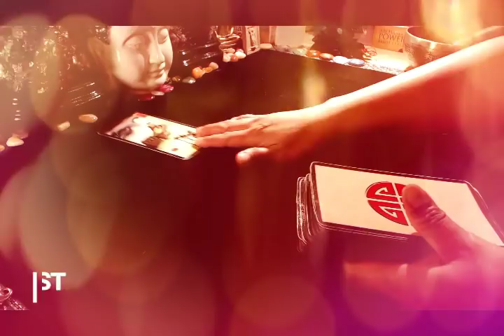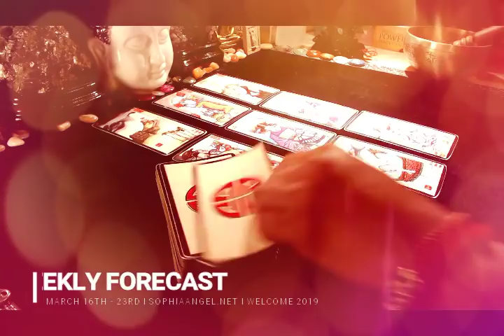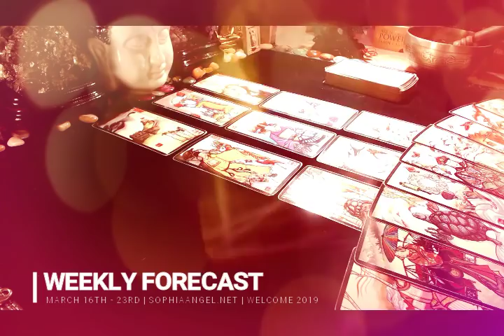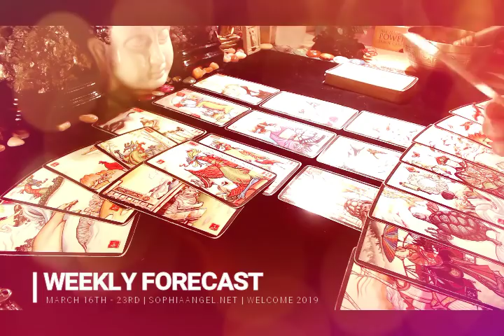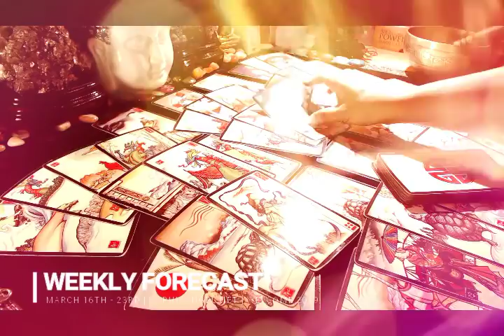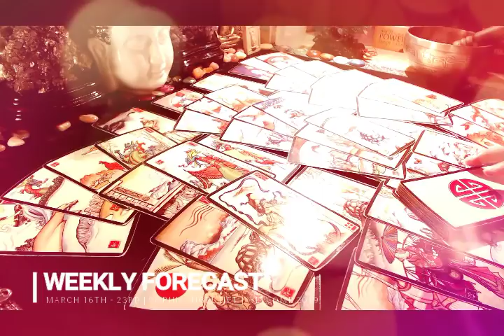VIRGO WEEKLY FORECAST DON'T MOVE YET A SOULMATE FROM THE PAST APPROACHING